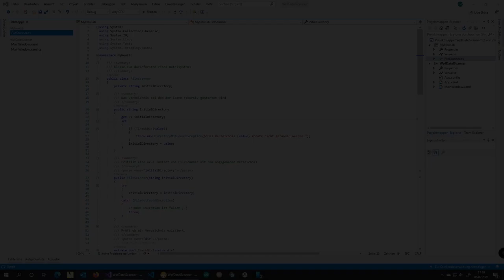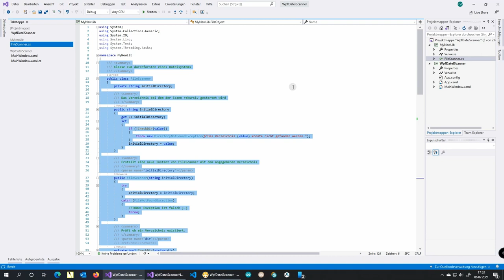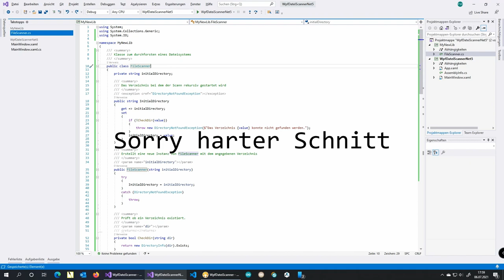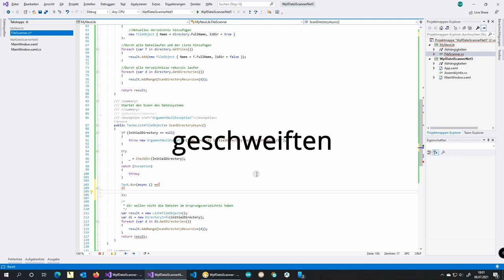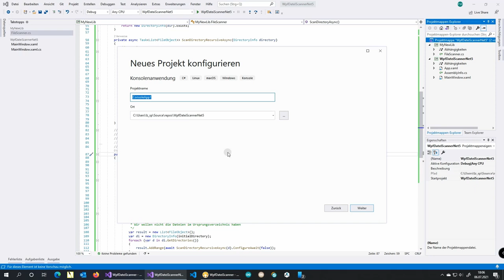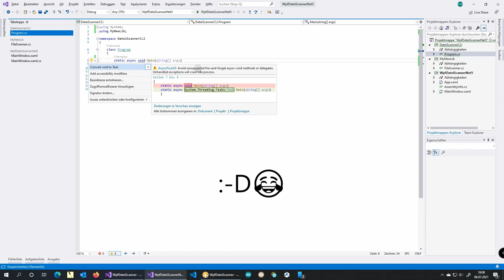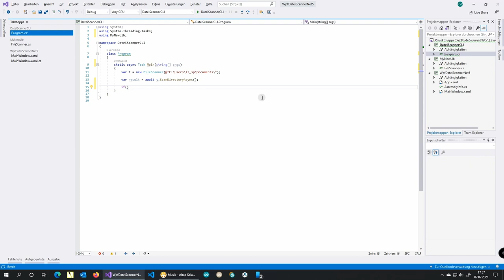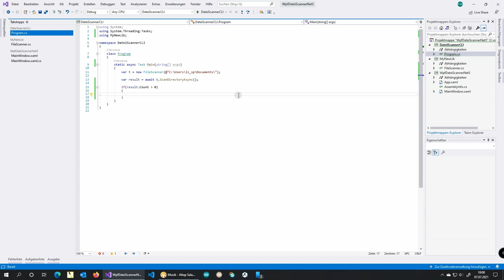C# - Asynchrone Programmierung - Teil 2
Ich weiß es ist lange her, aber ich habe daran angeknüpft. Es ist kein Hexenwerk und sollte leicht verständlich sein.